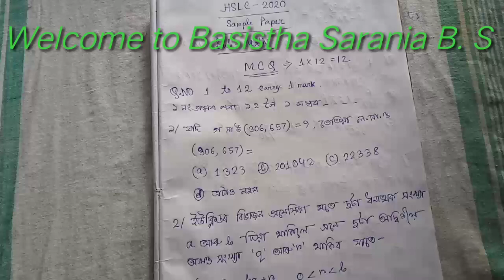MCQ PART 1// important maths for HSLC 2020 SEBA // MULTIPLE CHOICE QUESTIONS//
important questions of maths for HSLC 2020 SEBA